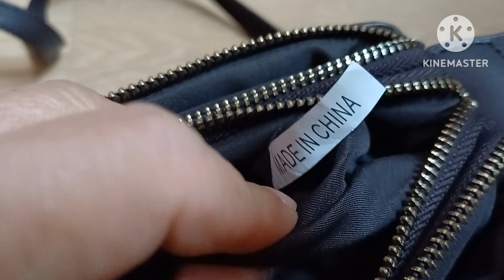lv bag 🎒 in good condition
lv bags 🎒 good condition